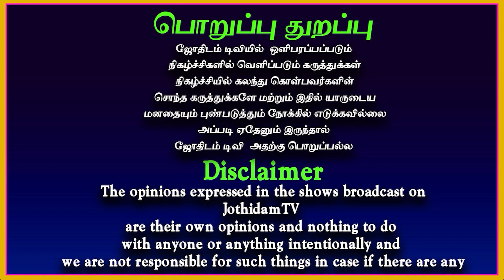இன்றைய ராசிபலன் | Daily Rasipalan | 14-05-2023 | Sunday | Daily Horoscope | இன்றைய நாள் இனிய நாள்